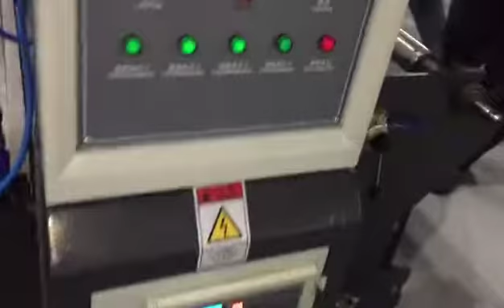41200 Flexible printing machine